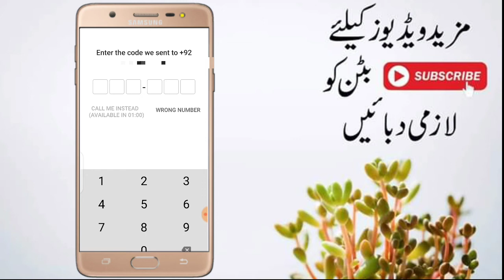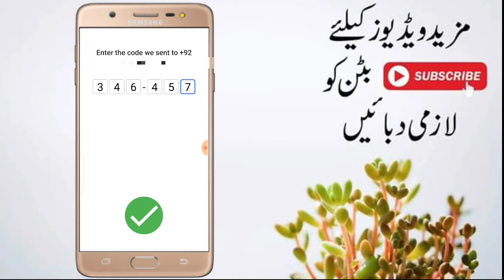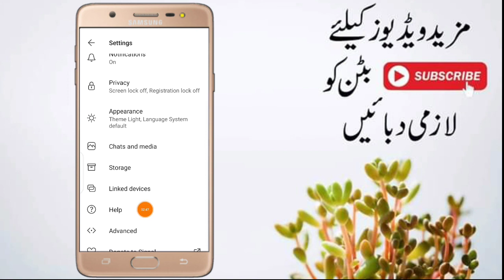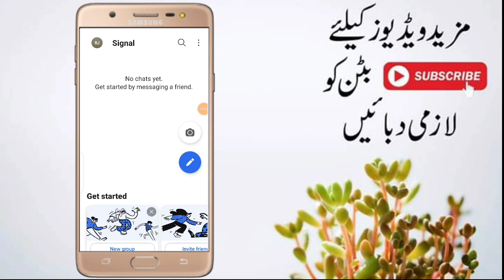how to Use Signal App in Pakistan - Signal App Kaise Use Kare - Signal App in Pakistan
how to Use signalapp in Pakistan - Signal App Kaise Use Kare - Signal App in Pakistan